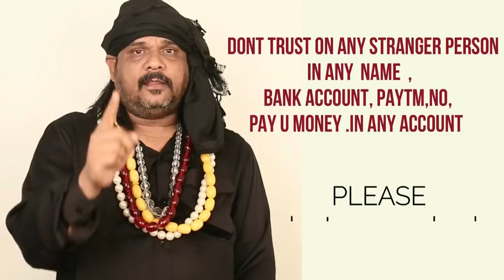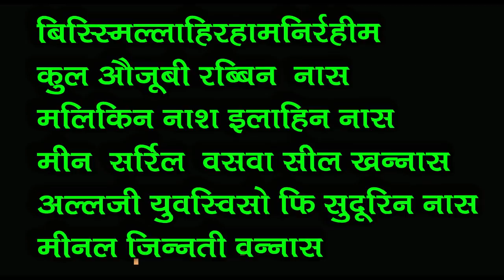नारियल से उतारे नजर पनौती बला और जादू-बाबा रिज़वान खान BABA RIZWAN KHAN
Available Types: Print (Paperback), E-book (PDF & Kindle)
genre: Non-Fiction
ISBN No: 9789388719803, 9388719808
First Edition: 2019.